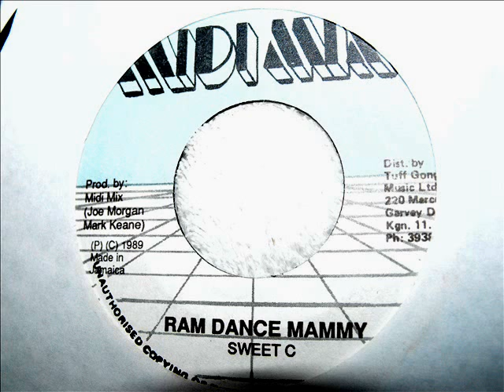Sweet C - Ram Dance Mammy